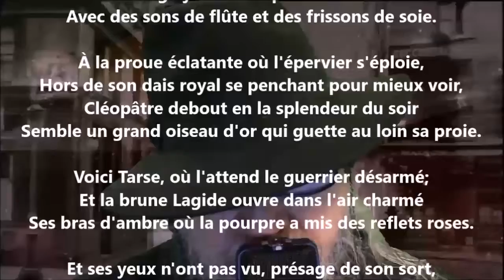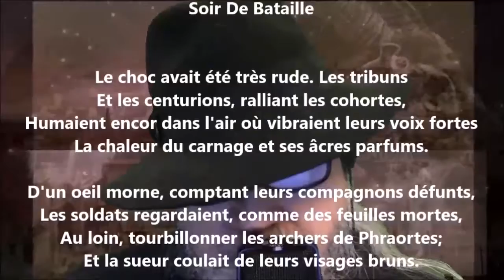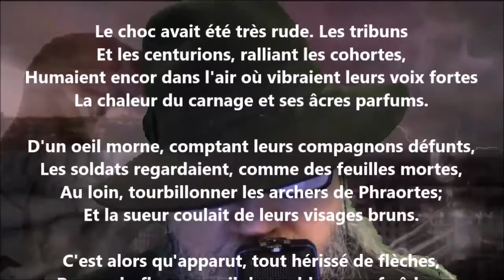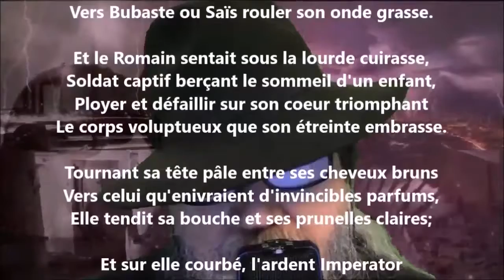Antoine et Cléopâtre - José-Maria de Heredia lu par Yvon Jean